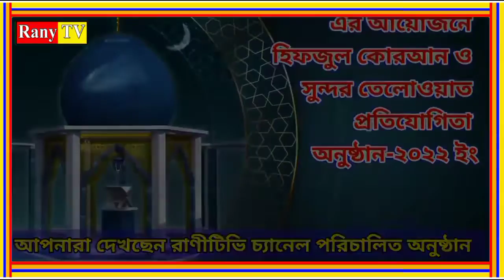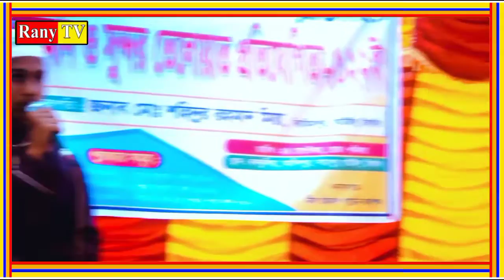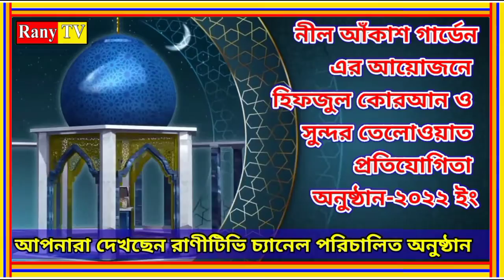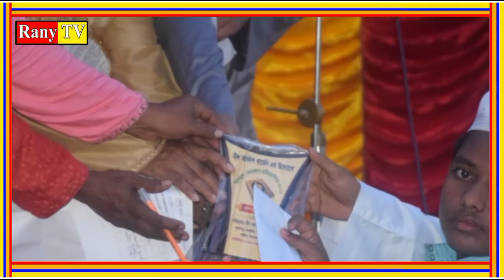নীল আঁকাশ গার্ডেন এর আয়োজনে হিফজুল কোরআন ও সুন্দর তেলোওয়াত প্রতিযোগিতা অনুষ্ঠান ২০২২ইং (শেষ পর্ব)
নীল আঁকাশ গার্ডেন এর আয়োজনে
হিফজুল কোরআন ও সুন্দর তেলোওয়াত
প্রতিযোগিতা অনুষ্ঠান -২০২২ ইং (শেষ পর্ব)
স্থান: সাহাপুর, আন্দিপুর, ঘাটাইল, টাঙ্গাইল।
(রাণীটিভি চ্যানেল পরিচালিত অনুষ্ঠান)
পরিচালক: মোঃ ফরহাদ হোসেন আসলাম (রাণীটিভি)
 Eidet: Farhed Hossen Aslam

সু মধুর কন্ঠে আলোচনা করে দর্শকের মন জয় করে নিলেন ।  সম্পূর্ণ ভিডিওটি দেখার জন্য অনুরোধ করা হলো। আপনি বয়ানটি আমলে নিয়তে শুনবেন। তাহলে আপনার কাছে আসবে।

আমাদের ভিডিও গুলো দেখার জন্য আপনাদেরকে ধন্যবাদ।